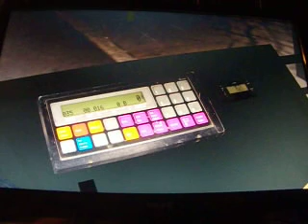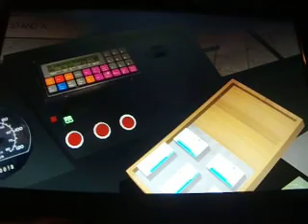Omsi Folge 44 Der neue Van Hool